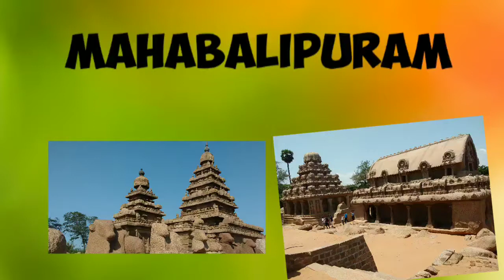Mahabalipuram Temple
Sculptures